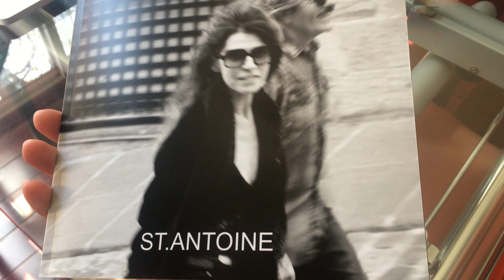Madame St-Antoine| Ensemble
* Le duo d'artistes et musiciens St.Antoine est formé de Racine et Louis Sant Antonio oeuvrant dans leur studio privé à Montréal. Leur démarche de créativité  les amène, depuis 1998, à développer un son french pop, alternatif, unique qu'ils ont nommé le DROPMUSIC.

*Ensemble, titre de l'album du duo St.Antoine
Voici un aperçu du livre Ensemble | St.Antoine qui accompagnera le disque compact. Sortie prévue Automne 2020
Crédit photos Rodolf Noël